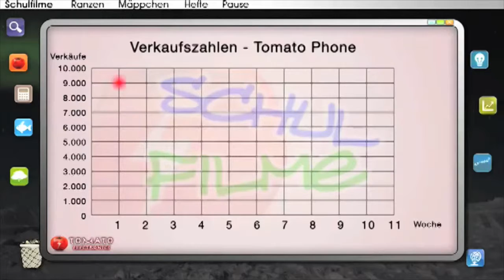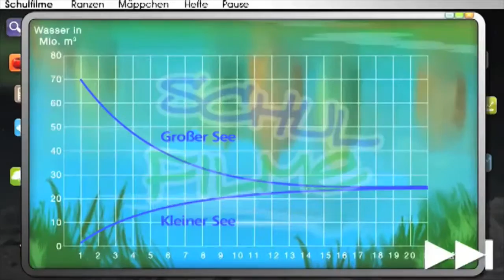Schulfilm-DVD: Wachstum - Grenzen (DVD / Vorschau)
Für die Erklärung des begrenzten Wachstums gibt der Film das Beispiel einer fiktiven Firma, die ein Mobiltelefon auf den Markt bringt. Es wird prognostiziert, dass in einer bestimmten Gegend 30.000 Stück davon verkauft werden. Allein in der ersten Woche sind es schon 9.000 - aber das ist kein Grund, die Erwartungen nach oben zu regulieren: Es werden Woche für Woche weniger Telefone verkauft, und die Zahl der potenziellen Käufer nimmt stetig ab.

Schließlich ist der Markt komplett gesättigt, sodass es gar keine Verkäufe mehr gibt. Stellt man diesen Vorgang grafisch dar, sieht man, dass eine bestimmte Grenze oder Schranke nicht überschritten wird. Der Film verdeutlicht dieses begrenzte Wachstum mit der rekursiven Funktionsgleichung und anhand von verschiedenen Beispielen aus Natur und Alltag.